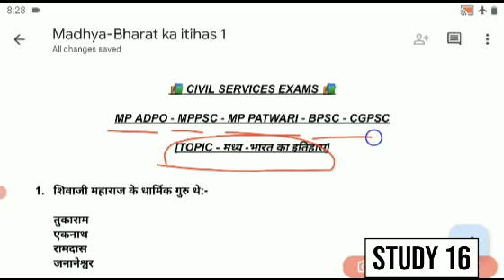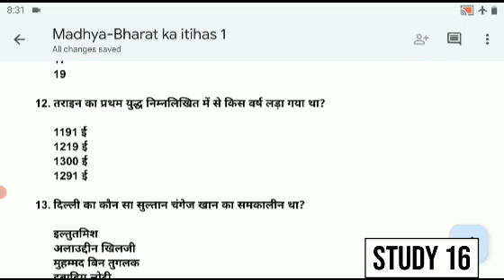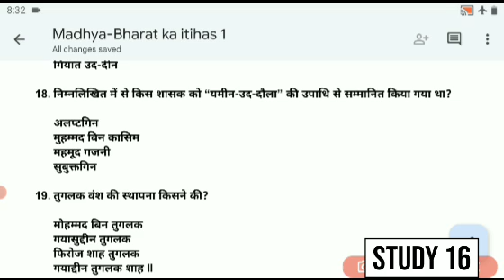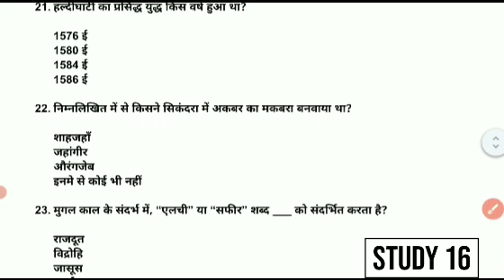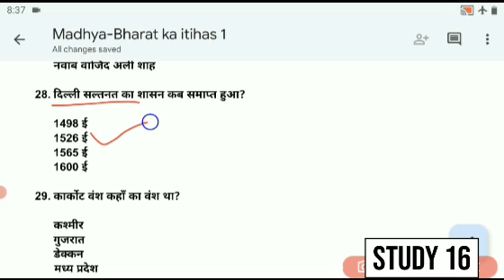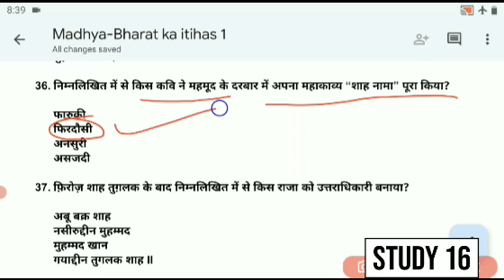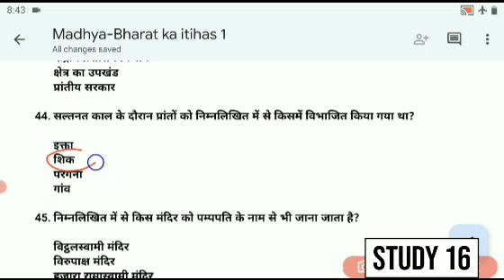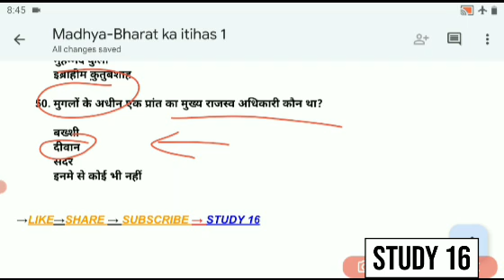मध्य भारत इतिहास Super Fast 50 Questions Series|MPPSC|BPSC|MPPATWARI|MPADPO|CGPSC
⭐Important Questions of Medival History for Civil Services 📚

Important Questions for MPPSC - BPSC - MP PATWARI - MP ADPO - CGPSC ⭐